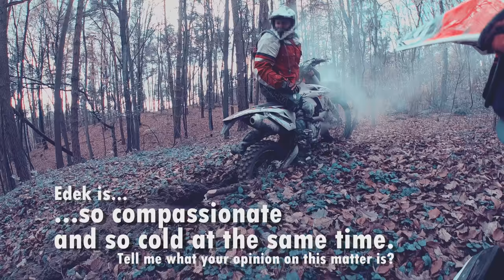Enduro: Two Steps from Hell